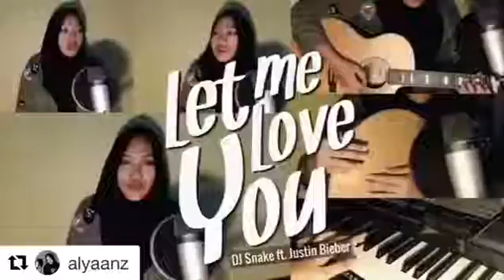Let me love you cover songs